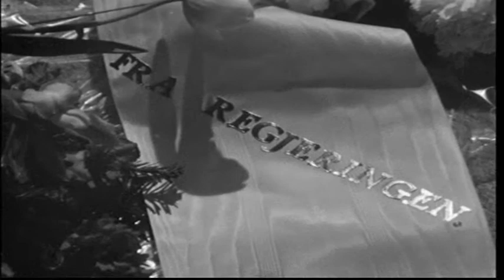Johan Falkbergets begravelse (1967)